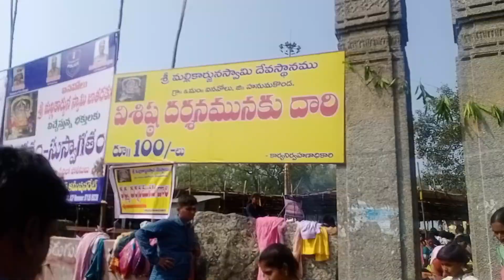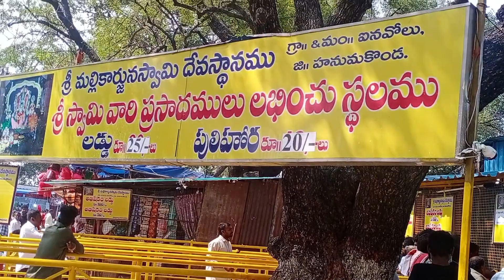ఐనవోలు మల్లన్న జాతర మొదలైంది/తెలంగాణ లో జాతర్లు సందడి మొదలు 🙏